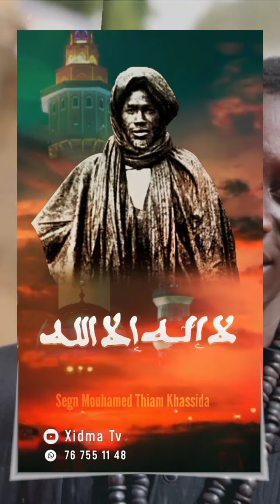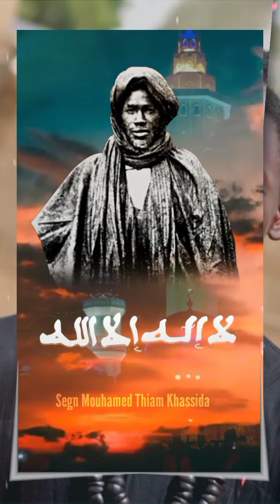Zikar Segn Mouhamed Thiam Khassida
Talaata Siidi Birahim Fall 03 Mouharame